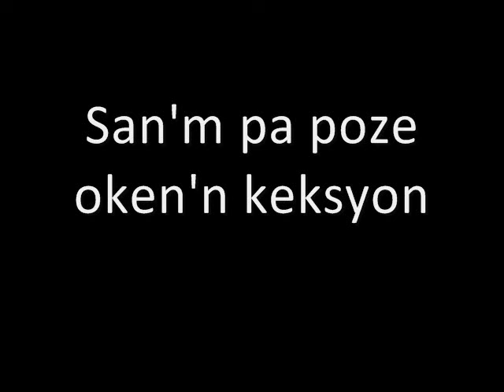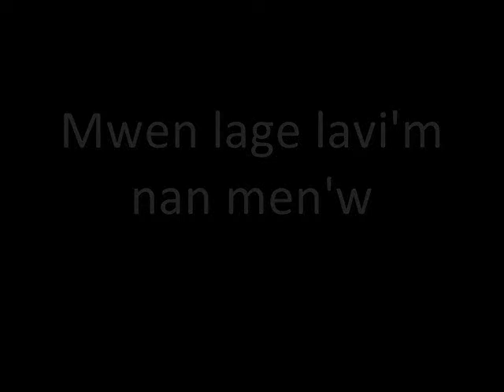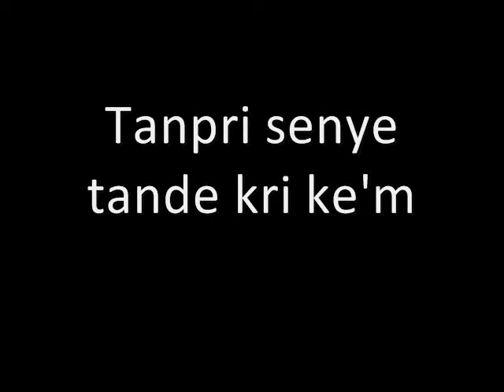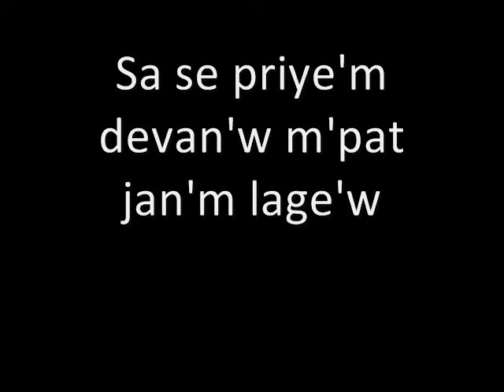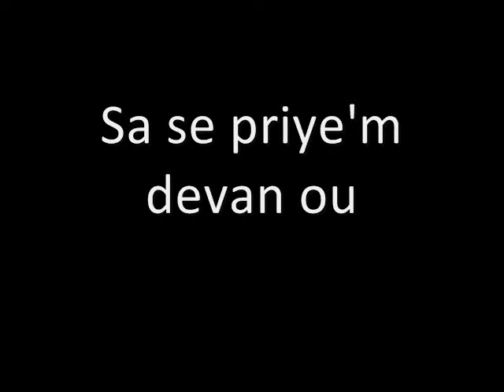KONFESYON.wmv Roosevelt Jean Noel